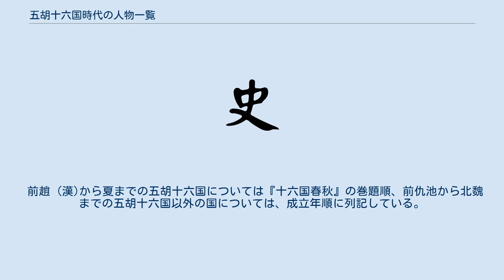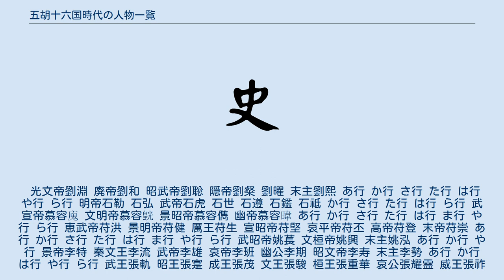五胡十六国時代の人物一覧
五胡十六国時代の人物一覧（ごこじゅうろっこくじだいのじんぶついちらん）は、五胡十六国時代に活躍していた人物の一覧である。
 前趙 (漢)から夏までの五胡十六国については『十六国春秋』の巻題順、前仇池から北魏までの五胡十六国以外の国については、成立年順に列記している。
 ウィキペディアで個別記事のある人物を表示している。
 光文帝劉淵 廃帝劉和 昭武帝劉聡 隠帝劉粲 劉曜 末主劉熙 あ行 か行 さ行 た行 は行 や行 ら行 明帝石勒 石弘 武帝石虎 石世 石遵 石鑑 石祗 か行 さ行 た行 は行 ら行 武宣帝慕容廆 文明帝慕容皝 景昭帝慕容儁 幽帝慕容暐 あ行 か行 さ行 た行 は行 ま行 や行 ら行 恵武帝苻洪 景明帝苻健 厲王苻生 宣昭帝苻堅 哀平帝苻丕 高帝苻登 末帝苻崇 あ行 か行 さ行 た行 は行 ま行 や行 ら行 武昭帝姚萇 文桓帝姚興 末主姚泓 あ行 か行 や行 景帝李特 秦文王李流 武帝李雄 哀帝李班 幽公李期 昭文帝李寿 末主李勢 あ行 か行 は行 や行 ら行 武王張軌 昭王張寔 成王張茂 文王張駿 桓王張重華 哀公張耀霊 威王張祚 沖公張玄靚 悼公張天錫 あ行 か行 さ行 た行 は行 武昭王李暠 後主李歆 末主李恂 文王段業 武宣王沮渠蒙遜 哀王沮渠牧犍 ら行 懿武帝呂光 隠王呂紹 霊帝呂纂 後主呂隆 成武帝慕容垂 恵愍帝慕容宝 蘭汗 昭武帝慕容盛 昭文帝慕容熙 あ行 か行 た行 は行 や行 ら行 武王禿髪烏孤 康王禿髪利鹿孤 景王禿髪傉檀 献武帝慕容徳 末主慕容超 宣烈王乞伏国仁 武元王乞伏乾帰 文昭王乞伏熾磐 後主乞伏暮末 恵懿帝高雲 文成帝馮跋 昭成帝馮弘 武烈帝赫連勃勃 赫連昌 赫連定 あ行 楊茂搜 楊難敵 楊毅 楊初 楊国 楊俊 楊世 楊統 楊纂 穆帝拓跋猗盧 拓跋普根 名前不詳 平文帝拓跋鬱律 恵帝拓跋賀傉 煬帝拓跋紇那 烈帝拓跋翳槐 昭成帝拓跋什翼犍 た行 武悼天王冉閔 あ行 さ行 ら行 烈文帝慕容泓 威帝慕容沖 段随 慕容凱 慕容瑤 慕容忠 慕容永 武王楊定 恵文王楊盛 楊玄 楊保宗 楊難当 翟遼 翟釗 道武帝拓跋珪 明元帝拓跋嗣 太武帝拓跋燾 あ行 か行 さ行 た行 は行 や行 ら行 わ行 譙縦